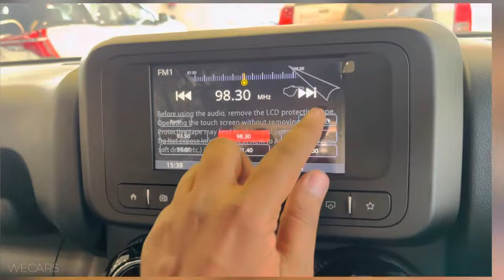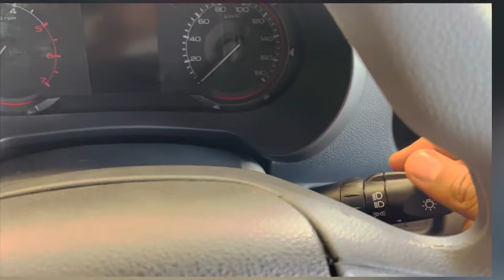Mahindra Thar LX Convertible Top Diesel AT 4WD - Off-roading Suv!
Mahindra Thar LX Convertible Top Diesel AT 4WD - Off-roading Suv!@WE-BIKES

Mahindra Thar LX Convertible Diesel AT Summary
Mahindra Thar LX Convertible Diesel AT is the diesel variant in the Thar lineup and is priced at ₹ 16.19 Lakh. Mahindra Thar LX Convertible Diesel AT is available in Automatic (TC) transmission and offered in 4 colours: Napoli Black, Aqua Marine, Galaxy Grey and Red Rage.

Engine & Transmission

Engine
2184 cc, 4 Cylinders Inline, 4 Valves/Cylinder, DOHC

Timely services will keep a motor efficient and in top shape.
Engine Type
2.2L I4 mHawk 130

The official title given by the manufacturer in terms of the name of the engine, the displacement and the number of cylinders.

A bigger displacement and more than four-cylinders generally indicate a performance-oriented engine.
Engine Shot Image

Fuel Type
Diesel

All cars in India either run on petrol, diesel, CNG, LPG or electric power.
130 bhp @ 3750 rpm

Gives a good idea of the performance of the vehicle under full thrust. A higher figure here usually means a higher top speed as well.

Higher the power, the peppier the engine but it can also affect fuel economy.
300 Nm @ 1600 rpm

Relates to in-gear acceleration. A higher figure here means better roll-on acceleration, fewer gear shifts, and possibly better fuel efficiency.

The more torque at low RPM range makes the engine feel more responsive. It also allows the engine to run smoothly without too many gear changes.
Drivetrain
4WD / AWD

Cars come with different drivetrain configurations depending on the segment.

Front-wheel drive (FWD) is most common in mainstream cars while expensive cars or SUVs come with rear-wheel drive (RWD) or all-wheel drive (AWD).
Transmission

Thar AX (O) Hard Top Diesel MT RWD

₹ 9.99 Lakh
1497 cc, Diesel, Manual, 117 bhp
Get Offers from Dealers
Add to compare
Thar LX Hard Top Diesel MT RWD

₹ 10.99 Lakh
1497 cc, Diesel, Manual, 117 bhp
Add to compare
Thar LX Hard Top Petrol AT RWD

₹ 13.49 Lakh
1997 cc, Petrol, Automatic (TC), 150 bhp
Add to compare
Thar AX (O) Convertible Top Petrol MT 4WD

₹ 13.59 Lakh
1997 cc, Petrol, Manual, 150 bhp
Add to compare
Thar AX (O) Convertible Top Diesel MT 4WD

₹ 14.16 Lakh
2184 cc, Diesel, Manual, 130 bhp
Add to compare
Thar AX (O) Hard Top Diesel MT 4WD

₹ 14.21 Lakh
2184 cc, Diesel, Manual, 130 bhp
Add to compare
Thar LX Hard Top Petrol MT 4WD

₹ 14.28 Lakh
1997 cc, Petrol, Manual, 150 bhp
Add to compare
Thar LX Convertible Top Diesel MT 4WD

₹ 14.98 Lakh
2184 cc, Diesel, Manual, 130 bhp
Add to compare
Thar LX Hard Top Diesel MT 4WD

₹ 15.07 Lakh
2184 cc, Diesel, Manual, 130 bhp
Add to compare
Thar LX Convertible Top Petrol AT 4WD

₹ 15.74 Lakh
1997 cc, Petrol, Automatic (TC), 150 bhp
Add to compare
Thar LX Hard Top Petrol AT 4WD

₹ 15.82 Lakh
1997 cc, Petrol, Automatic (TC), 150 bhp
Add to compare
Thar LX Convertible Top Diesel AT 4WD

₹ 16.40 Lakh
2184 cc, Diesel, Automatic (TC), 130 bhp
Add to compare
Thar LX Hard Top Diesel AT 4WD

₹ 16.49 Lakh
2184 cc, Diesel, Automatic (TC), 130 bhp
Add to compare